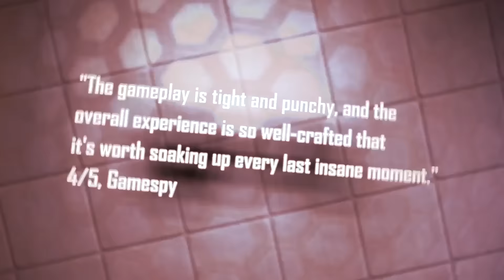Hard Reset Redux - Trailer zu PC, PS4 & Xbox One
WEITERE INFOS IN DER BESCHREIBUNG ↓

Hard Reset wird als Redux-Variante noch dieses Jahr für den PC, die Xbox One und die PlayStation 4 erscheinen. Das kündigten Entwickler Flying Wild Hog und Publisher Gambitious Digital nun an. Mit der Enthüllung von Hard Reset Redux kommt auch ein erster Trailer.

WIR SCHREIBEN ÜBER GAMES, WEIL WIR SIE LIEBEN.